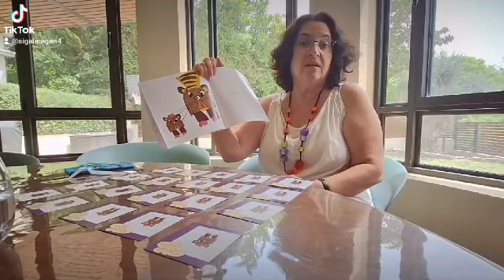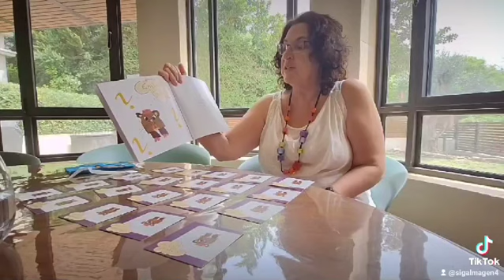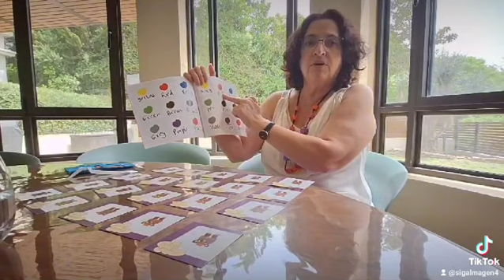שפן עם שפם רוצה ללמוד אנגלית - סיגל מגן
צילם נועם אשכנזי